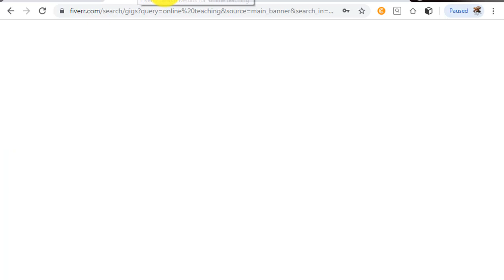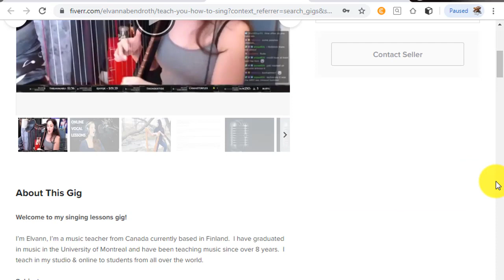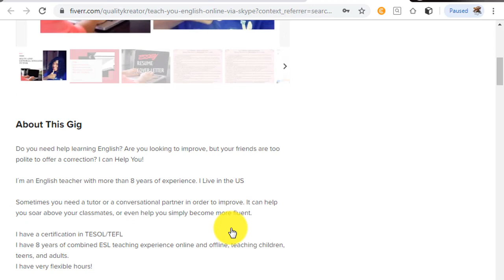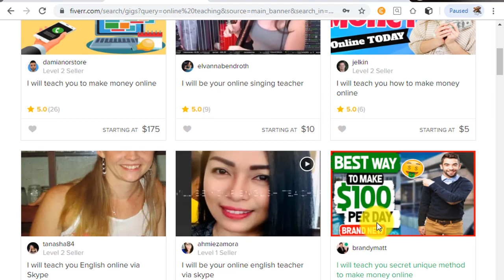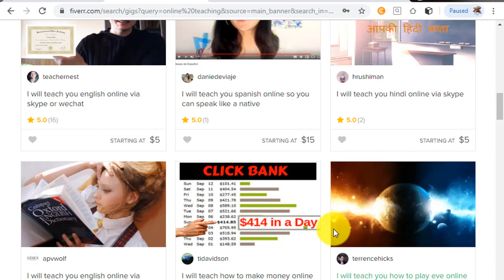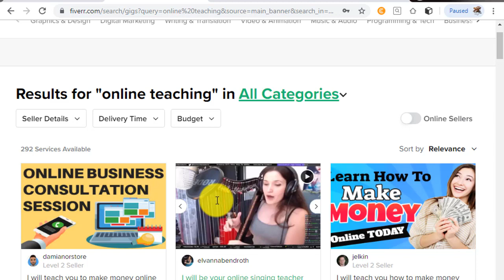How To Earn Money on FIVERR Online Teaching || FIVERR TIPS in Urdu /hindi 2019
How To Earn Money on FIVERR Online Teaching | FIVERR TIPS 2019

In this video you will learn how to make money on fiverr without any skills in 2019 complete detail in urdu and hindi language.